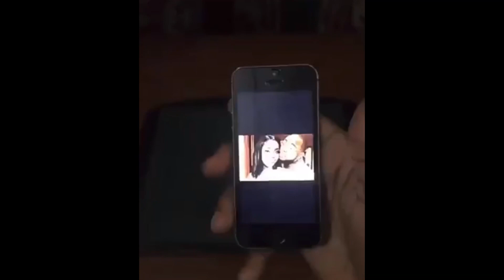Art work drawing of Davido & Chioma made out of garri